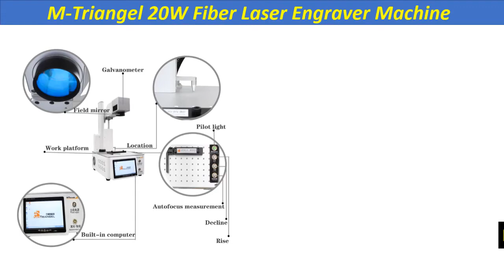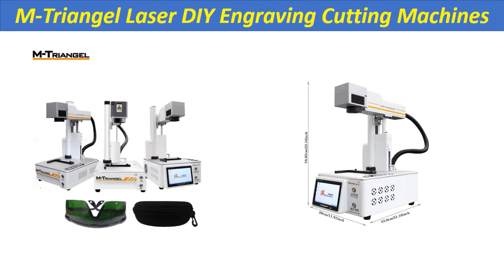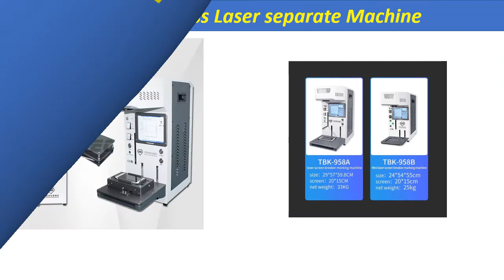Top 5 Best Laser Separating Machine In 2020 – Laser Cutting Machine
Check The Link for Buy & Details:
1. TBK-958A 958B Automatic LCD back glass Laser separate Machine for iphone 8- 11pro max for DIY Engraving and LOGO marking Machine

2. M-Triangel Laser DIY Engraving Cutting Machines separadora lcd for iphone 11 x xs max 8P 8 Back Glass Separating Machine

3. M-Triangel Laser Separating machine Fiber Laser LCD Repair Machine For iPhone 11 X XS Max 8 8+ Back Glass Remover Frame Cutting

4. M-Triangel Fiber Laser Cutting Machine for iPhone XS XSMAX X 8P 8 Back Glass Remover LCD Frame Repair Laser Separating Machine

5. M-Triangel 20W Fiber Laser Engraver Machine DIY LCD Separator for Leather Glass Metal Wood Cutting Compact CNC Printer Engraver

Laser Separating Machine
Top 5 Best Laser Separating Machine In 2020
Best Laser Separating Machine
Laser Cutting Machine
Laser Separating Machine Review
Laser LOGO Marking Machine
Best Laser Cutter
Separating Machine
lcd glass freezing machine
iphone back glass laser machine
laser separating machine
tbk 268 price
lcd freeze machine
mobile glass remover machine
lcd glass freezing machine price
iphone back glass
separating machine
tbk 268
laser separating machine
tbk 268 price
lcd freeze machine
koocu 998
iphone back glass removal laser machine
tbk freezer machine
iphone x back glass laser machine
laser back glass removal machine
touch screen removal machine
youyue 946d
laser machine for iphone back glass
tbk 588 freezer
mobile phone lcd repair machine
mobile lcd removal machine
iphone x back glass removal machine
freezing machine for lcd
lcd separating machine
lcd glass replacement machine
mobile screen removal machine
mobile lcd touch screen glass separating machine
lcd touch screen removing wire roll
lcd touch removing machine price
iphone back glass repair laser machine
mobile touch screen removal machine
phone screen removal machine